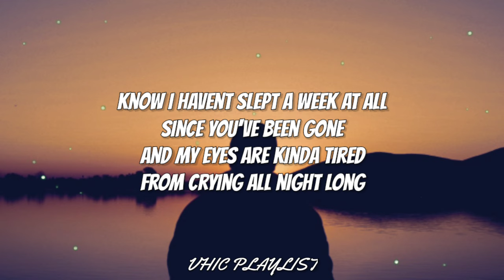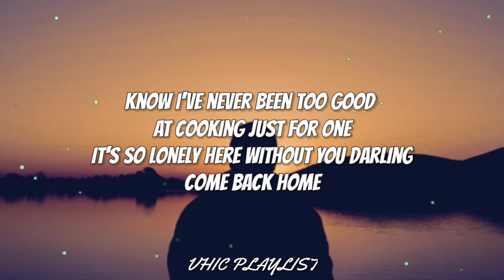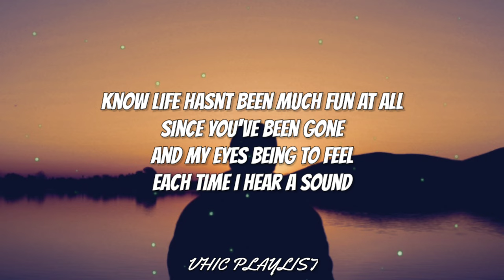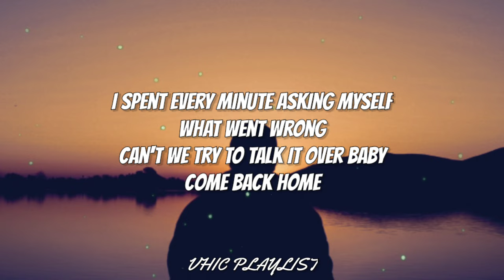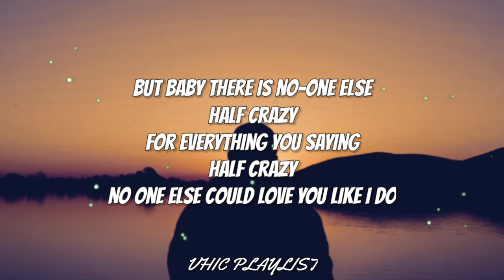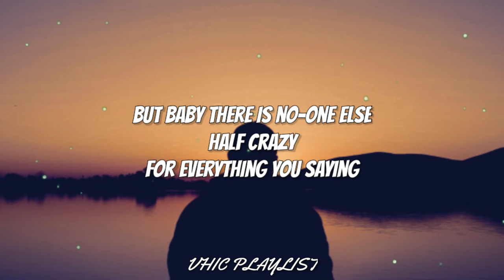Johnny Gill - Half Crazy (Lyrics)🎶